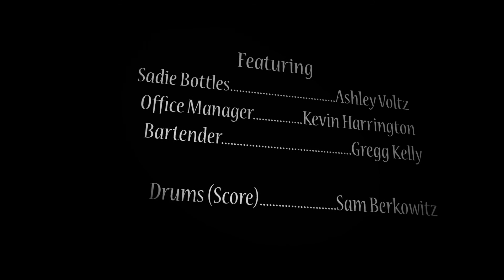My Mountain and I: "Noir"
A Film Noir-style episode of your favorite mountain-themed animated web-series.

for comics by Mike.